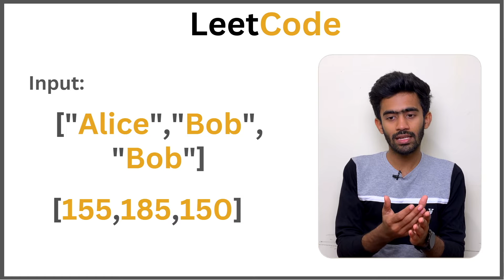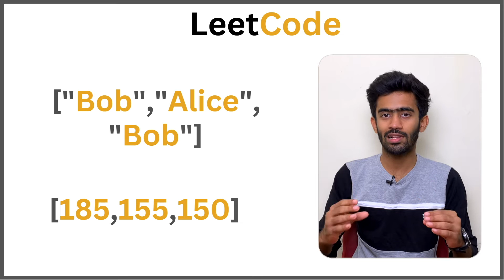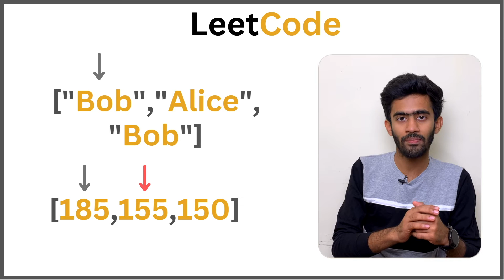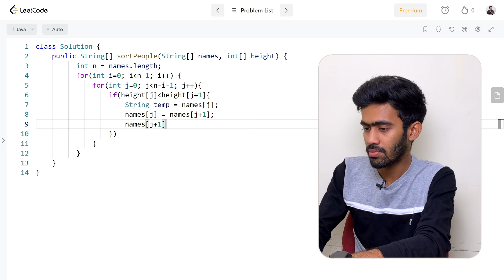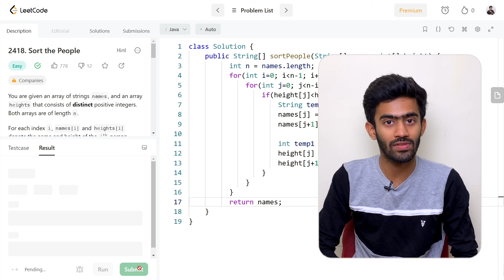LeetCode 2418. Sort the People | Interview Preparation | Tamil | code io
2418. Sort the People

You are given an array of strings names, and an array heights that consists of distinct positive integers. Both arrays are of length n.

For each index i, names[i] and heights[i] denote the name and height of the ith person.

Return names sorted in descending order by the people's heights.

Meta
Google Interview
Facebook Interview